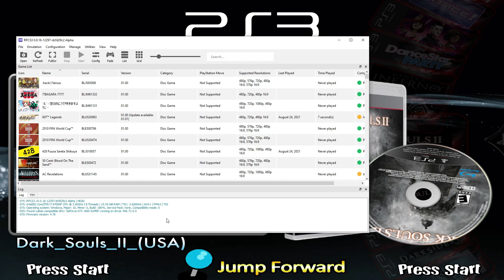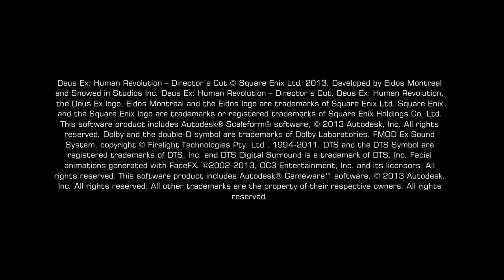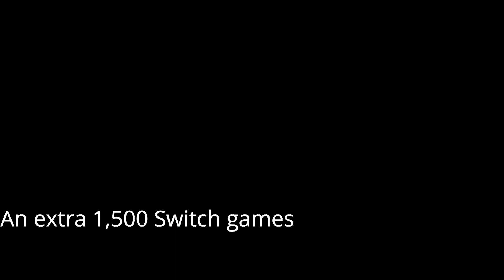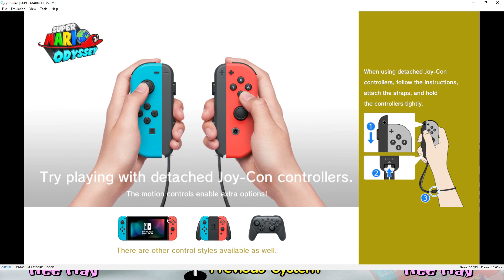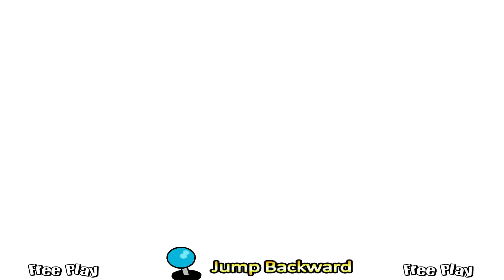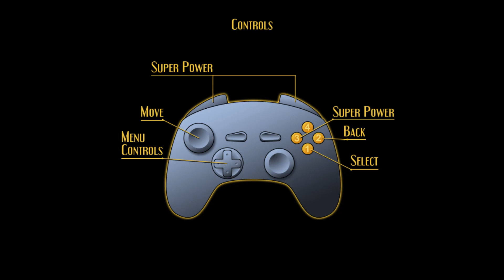MY HYPERSPIN 48TB SETUP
AN UPDATE ON MY HYPERSPIN SETUP